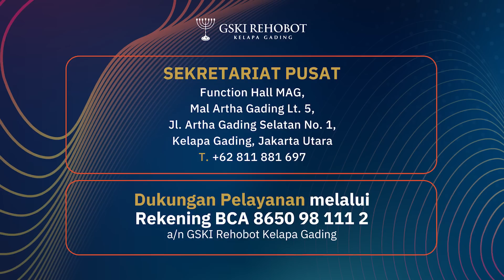APAKAH SALAH JIKA DIBAPTIS DUA KALI? | ABAM (600) | Pdt. Dr. Erastus Sabdono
Waktu usia 12 tahun Saya dibaptis di Gereja Pentakosta, tetapi kemudian saya bersekolah di sekolah Adven dan akhirnya saya dibaptis lagi. Kedua baptisan yang saya lakukan adalah baptis selam, apakah salah jika saya dibaptis dua kali?

0:00 Intro
1:46 Apakah jika saya menikah lagi karena istri sudah berpindah keyakinan yang disebabkan oleh pihak ketiga akankah menyalahi Alkitab? Mohon bisa dijelaskan juga ayat yang mendukung hal tersebut.
3:58 Saya bercerai dengan suami karena suami saya pecandu obat-obatan terlarang dan dengan hal itu saya berusaha mencukupi kebutuhan saya bersama dengan anak-anak saya. Kalau ada "order" ada uang jika tidak ada "order" tidak ada uang namun saya menikmati setiap aktivitas yang saya jalani. Apakah dengan sistem persentase dan bukan sistem gaji seperti pada umumnya Tuhan berkenan saya untuk tetap lanjut bekerja di tempat tersebut?
6:34 Bolehkah seorang Pendeta/Gembala ikut campur dan mengambil dana duka? Mengenai peneguhan nikah dilakukan oleh Pdt. yang sudah menikah 2 kali yang di mana dalam hal ini keponakan saya perempuan, waktu itu tahun 2004 menikah secara Islam, kemudian tahun 2017 diteguhkan oleh Pendeta (seorang Gembala) yang sudah pernah menikah dan isteri pertama masih hidup. Pertanyaannya apa itu diperbolehkan atau dibenarkan dan sah?
12:27 Mengapa banyak orang (tidak semua) hidup di dalam kecemaran. Dan bagaimana kita bisa hidup kudus? Menurut Bapak bagaimana kita menyikapi perdebatan yang memasalahkan tentang iman kita?
20:02 Mengapa memanggil BAPA YAHWEH dengan sebutan Nama ALLAH, yang berdasarkan 1 Tawarikh.16:26 adalah Berhala yang juga Anti Kristus berdasarkan Keluaran 23:13? Apakah Bapak bisa menjawab berdasarkan Alkitab juga?
22:17 Apa tujuan dan makna dalam Injil Yohanes 5:45-47?
25:02 Apakah salah jika dibaptis dua kali yang di mana sama-sama selam juga?